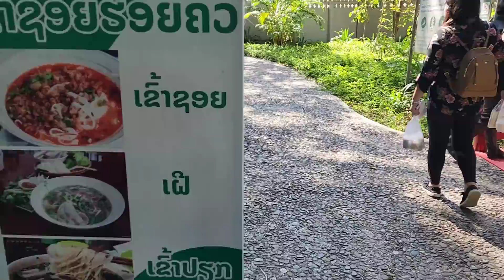Mus Caij Ntxhw, Saib Paj. 12/20/2022